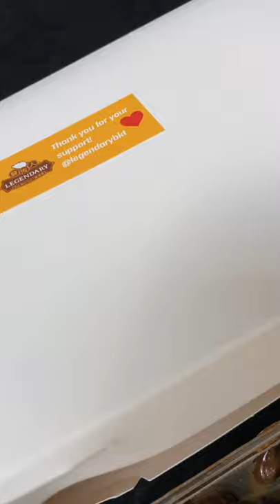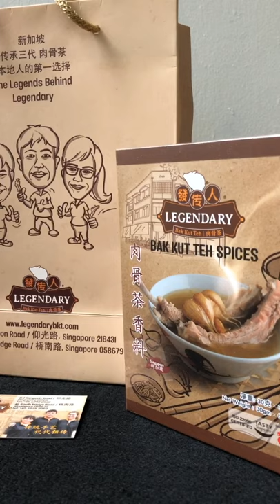Legendary Bak Kut Teh (發传人肉骨茶)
Legendary Bak Kut Teh (發传人肉骨茶) is still a family run restaurant whose owners have kept to their original recipe, using only fresh pork and sarawak peppercorn.  The bak kut teh is cooked in two pots.  One is made from pork back-bones which have been boiled for many hours to form a rich broth.  The other pot is used for cooking the ribs which are simmered till the meat is just tender.  In this way, you get a robust full bodied soup with pork ribs whose meat is still tender and juicy
With so many Bak Kut Teh places opening up, it is good to be able to find restaurants like Legendary which are still making Bak Kut Teh with passion. You can now enjoy these wonderful dishes work from home WFH , they provide delivery island wide. We have just tried their signature items: A1 Bak Kut Teh (Normal ribs), A3 Legendary Bak Kut Teh (Short Ribs), A4 Legendary Bak Kut Teh ( All long Ribs).
Their best Bak Kut Teh here is their long ribs. The combination of the meat and fats is just perfect. The meat falls off the bone easily, but it retains a good bite to it. The broth is clear, robust, filled with the sweetness of the pork and garlic, plus the most comforting warmth from the pepper. For us, it is just right and absolutely delicious. I also find the Short Ribs and normal ribs delicious and cheaper, yet still plenty of meat and flavor. All these three are worth recommending.
The best companion to  BKT, is the You-Tiao / Fried Dough Fitters. The you-tiao here is still hot when we get it, like it just come out from the fryer. It has a crisp exterior and soft pillowy interior. It is fluffy and absorbs the broth nicely. They have wide selection of side dishes that goes very well with the BKT and they kept to traditional flavor. R2 You Tiao, B1 Braised Pig Trotter,B4 Tau Pok,B7 Ngoh Hiang, Salted Veg, Home Made Sesame Chicken, Stir Fried Royale Chives veg, (DESSERT) Iced Jelly Honey Lime, Mango Puddings
Special mention here the Ngioh Hiang is a must try, filled with good meat and juicy water chestnut. Not many do it the same way anymore as other shops are cutting on corners, so we are very glad we found this award winning Ngoh HIang. Another must try is the Sesame Chicken, they used high quality sesame oil that gives that distinct flavor you could smell from a mile away.